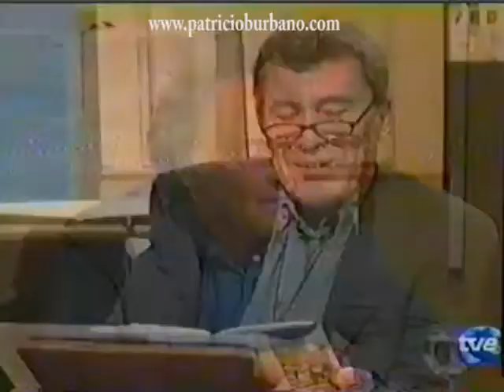NEGRO SOBRE BLANCO: "La bella y la bestia". FERNANDO SÁNCHEZ DRAGÓ entrevista a EDUARD PUNSET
EDUARD PUNSET fue uno de los divulgadores científicos más importantes en habla hispana. Su programa REDES fue transmitido por TVE (Televisión Española) y visto por millones durante décadas.

FERNANDO SÁNCHEZ DRAGÓ le entrevista en su programa NEGRO SOBRE BLANCO. La entrevista gira en torno a Espiritualidad Vs Ciencia que Dragó tituló con bastante ironía "La bella y la bestia".

¿Eres amante del CINE, los DOCUMENTALES, los LIBROS y el ARTE?